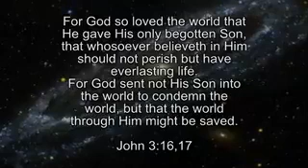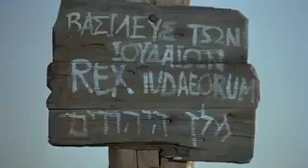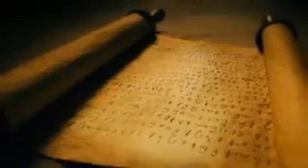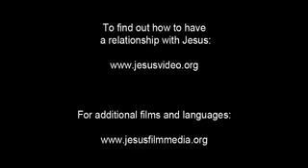Film de JÉSUS Wolof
Groupe Bible sur Table : Christ nous a racheté de la malédiction de la loi, étend devenu malédiction pour nous. Parce que Dieu nous a tant aimé et il  a donné Jésus son fils unique afin quiconque croit en lui ne périsse point mais qu'il ait la vie éternelle.